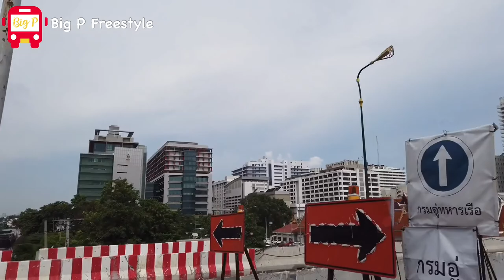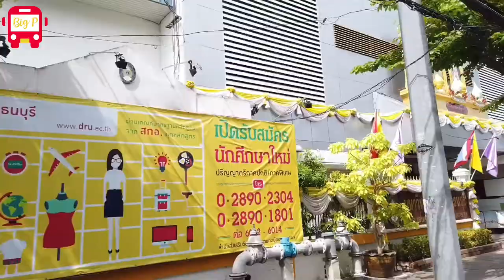รีวิว นั่งรถเมล์สาย 57 จาก📍เมเจอร์ปิ่นเกล้า ไป📍Iconsiam⚡️รถไฟฟ้าสายสีทอง ผ่าน📍รพ.ตากสิน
รอรถเมล์สาย 57 หน้าเมเจอร์ปิ่นเกล้า

เป็นรถร่วม มีทั้งรถธรรมดาและรถปรับอากาศ

ผ่าน พาต้าปิ่นเกล้า
ท่าเรือสะพานพระราม 7
ร.พ.ศิริราช
วังหลัง
ม.ราชภัฎธนบุรี
บิ๊กซีอิสรภาพ
ร.พ.ตากสิน
iconsiam ไอคอนสยาม